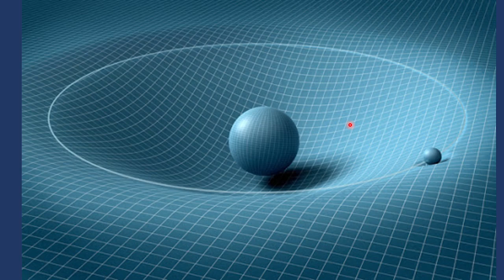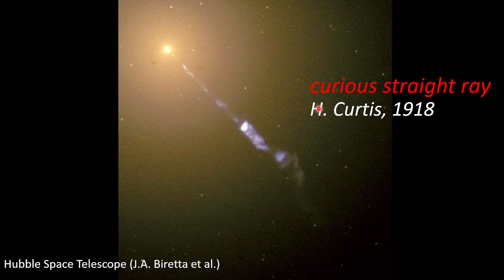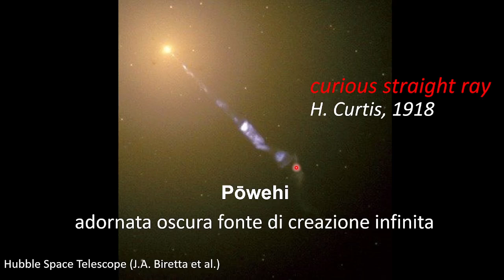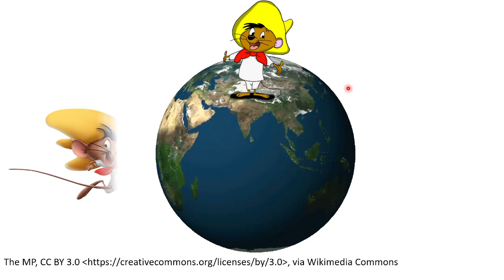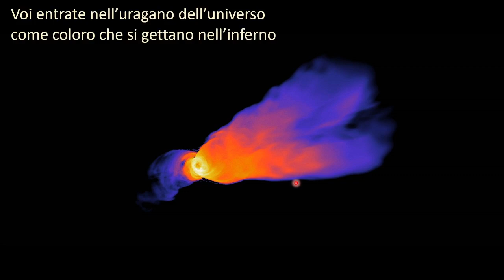Buchi neri rotanti e getti astrofisici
I buchi neri ruotano e trascinano con sè lo spaziotempo, generando un vorticoso flusso di energia-materia...